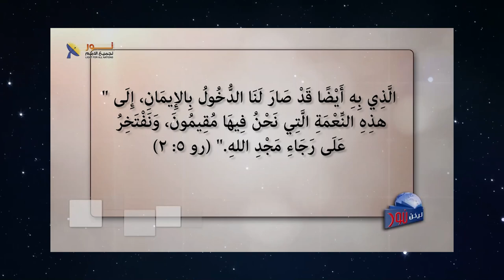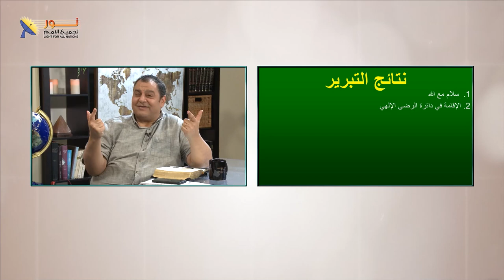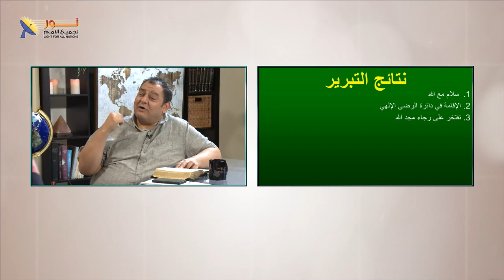632 ما هي نتائج التبرير؟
ما هي نتائج التبرير؟